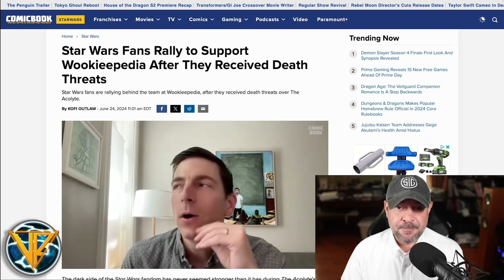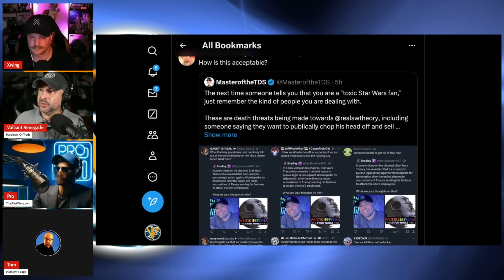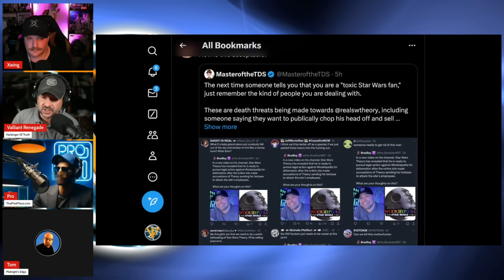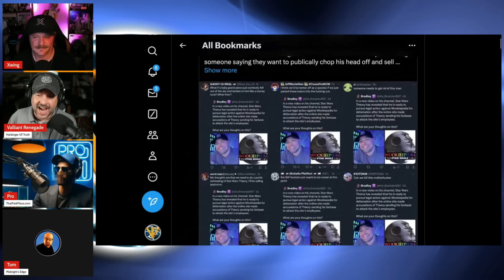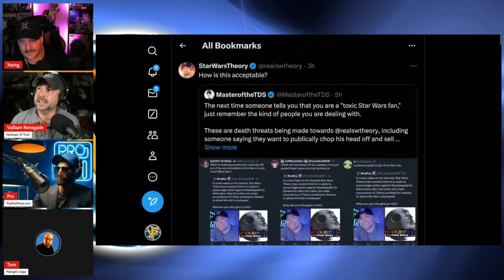Toxic Star Wars Fan Sites Go After Star Wars Theory | Wookieepedia Goes Insane | Disney Star Wars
Toxic Star Wars Fan Sites Go After Star Wars Theory | Wookieepedia Goes Insane | Disney Star Wars | Disney Star Wars | Star Wars News | Disney News  | Entertainment News

After calling out Wookieepedia for their panicked alteration of Star Wars data following episode 4 of the Acolyte, Star Wars Theory got attacked online. But unlike some others, we actually have the receipts that it hapened.

feat. @ValliantRenegade @RENEGADEONLINE @WDW_Pro @MidnightsEdgeAfterDark and @Xwing5